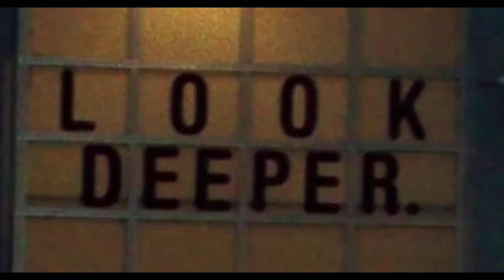One Four Three by Gumtechno - electronic techno edm music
From Gumtechno's album "Gumtechno" at Bandcamp. Listen at Bandcamp & follow at Instagram.